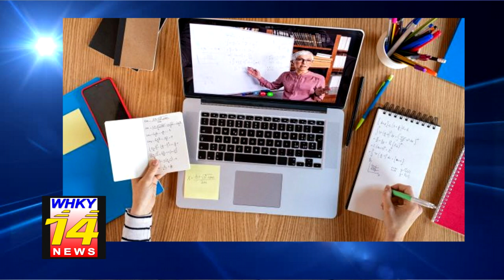Information Given On Remote Learning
Retired educator Joe Cofer visits the WHKY studios to talk about remote learning.